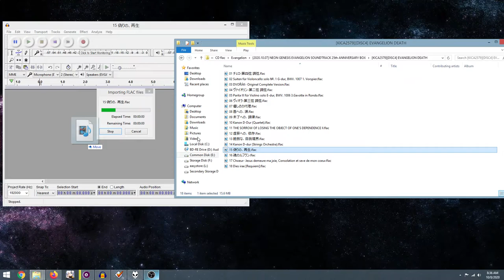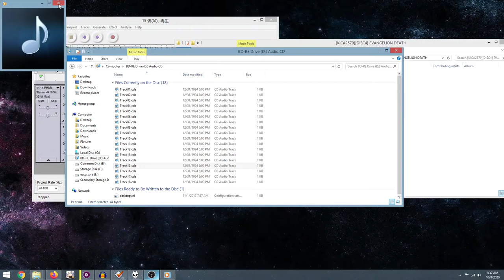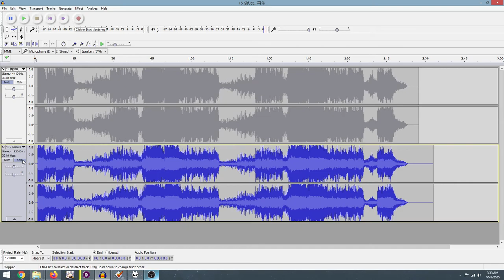Audio Issue: Neon Genesis Evangelion 25th Anniversary CD BOX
Unfortunately some more loudness made its way to the new Neon Genesis Evangelion Soundtrack 25th Anniversary CD BOX. Notably, 偽りの、再生 from REBIRTH on Disc 4 EVANGELION: DEATH seems to have some audio overload noticeable on the right channel. I compared to the 2004 DVD-Audio version which sounds completely intact which is louder than the original CD release. All of the DVD-Audio Legacy stereo 192kHz 24bit do clip above 0db by about 0.5 or so, however they do not exhibit this type of loudness or artifacts. I haven't listened to all of the songs yet so I do not know if more are like this. The End of Evangelion version Disc 5 does not overload like the REBIRTH version. Even the 2013 HR Remaster is louder than he 2004 version but not overbearing. It's mostly fine but I cannot comprehend why music has to trend to overbearingly loud. Them being cleaned up sounds nice but not distorting loud music. A good recent example I bought in Hi-res from Mora is ReoNa forget-me-not -unknown mix- where it ends up distorting unlike the original version. Music Studios that release good music, please stop doing this! It doesn't make it sound good!

Side note 1: The packaging for the new CD BOX is very beautiful and if you're a fan I recommend it if you want to add something to your collection plus there are a couple new previously unreleased songs.

Side note 2: Me changing the project sampling rate and showing the spectrogram doesn't have anything to do with the sound in the video. I was just doing that showing that it's the 192kHz version from the DVD-Audio.